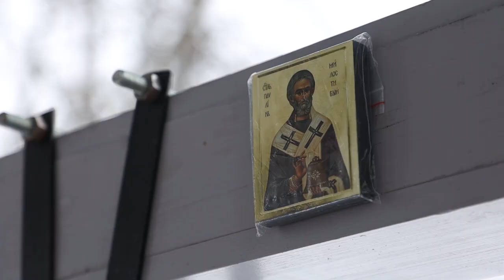«Женское дело»: Марианна Савенкова Женщина звонарь